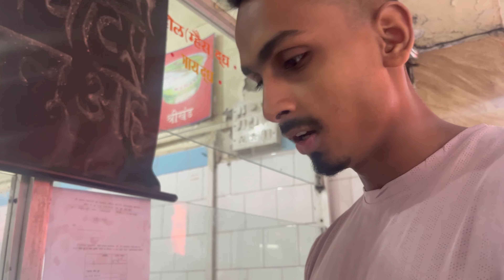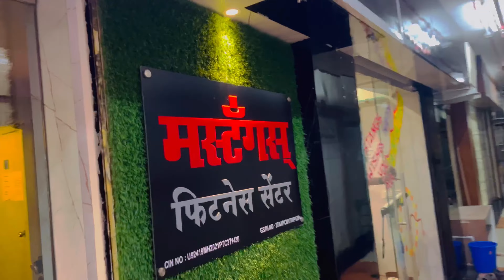navratri2022 mustansfitness vashi navimumbai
Navratri 2022
Garbha night at mustangs fitness centre vashi
Address : Mahavir chambers above golden punjab hotel sector 17 Vashi Navi Mumbai